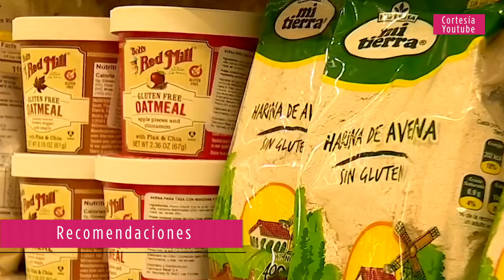RECOMENDACIÓN FRIBRA AL SISTEMA INMUNE